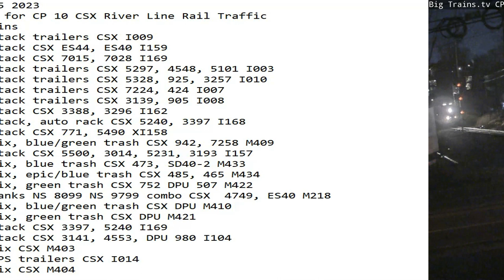November 25 2023 BigTrains.TV CP 10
24 Hrs trains
01:28 nb stack trailers CSX I009
02:24 nb stack CSX ES44, ES40 I159
05:13 nb stack CSX 7015, 7028 I169
07:01 nb stack trailers CSX 5297, 4548, 5101 I003
07:46 sb stack trailers CSX 5328, 925, 3257 I010
07:54 nb stack trailers CSX 7224, 424 I007
09:20 sb stack trailers CSX 3139, 905 I008
10:06 sb stack CSX 3388, 3296 I162
10:22 sb stack, auto rack CSX 5240, 3397 I168
11:47 sb stack CSX 771, 5490 XI158
12:07 sb mix, blue/green trash CSX 942, 7258 M409
12:16 nb stack CSX 5500, 3014, 5231, 3193 I157
15:10 sb mix, blue trash CSX 473, SD40-2 M433
15:20 nb mix, epic/blue trash CSX 485, 465 M434
17:33 nb mix, green trash CSX 752 DPU 507 M422
18:24 sb tanks NS 8099 NS 9799 combo CSX  4749, ES40 M218
18:43 nb mix, blue/green trash CSX DPU M410
20:00 sb mix, green trash CSX DPU M421
20:06 nb stack CSX 3397, 5240 I169
20:51 sb stack CSX 3141, 4553, DPU 980 I104
21:18 sb mix CSX M403
22:01 nb UPS trailers CSX I014
22:20 nb mix CSX M404